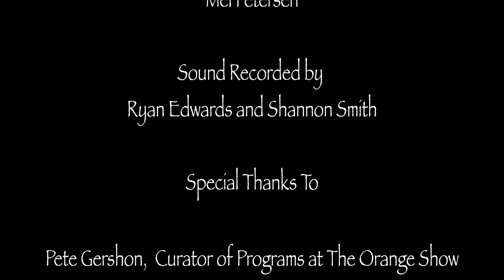SWAMP Salon Season 1: Zubair Al Awadi Live at The Orange Show Monument - June 21, 2022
Zubair Al Awadi Live at The Orange Show Monument, June 21, 2022

An Iraqi refugee living in Houston since 2007, Zubair Al Awadi is an internationally recognized master of the oud, a fretless stringed instrument in the lute family.

The Orange Show Media Project is a partnership with Houston Media Source and Southwest Alternative Media Project (SWAMP) to capture and edit intimate performances by visionary Houston-based performing artists in front of live audiences at the Orange Show’s collection of unique properties.
SWAMP executive director Randee Ramsey and the team at Houston Media Source provided equipment and supervised and trained young videographers from SWAMPs summer film camp to create the videos archived below. With these videos, both the musicians and the iconic environments in which they are recorded are promoted in the city and beyond.

All music copyright Zubair Al Awadi
Sound recorded by Ryan Edwards and Shannon Smith
SWAMP Production head: Randee Spittel-Ramsey
SWAMP student production crew:
Vanessa Provencio, Ashley Medrano, Brandon Jenkins
Houston Media Source: Alex Saenz, Jr., Mel Petersen
Live editors: Brandon Jenkins, Mel Petersen